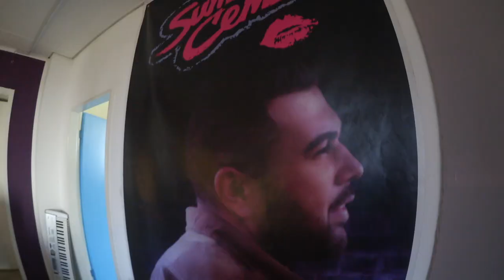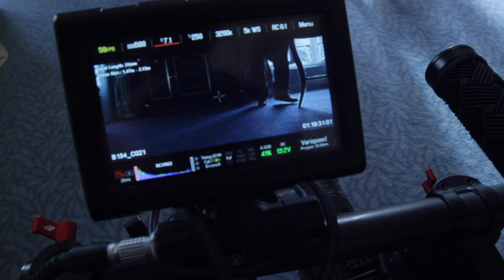Summer Cem ► SPITZENRHEYDTER ◄ [ C Ξ M Ξ S I S - FRΞΞTRACK ]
►►"C Ξ M Ξ S I S" bei Amazon [ BOX Edition ]
►►"C Ξ M Ξ S I S" bei iTunes [ Deluxe Version ]
►►"C Ξ M Ξ S I S" bei Amazon [ Standard Edition ]
►►"C Ξ M Ξ S I S" bei SATURN [ BOX Edition ]
►►"C Ξ M Ξ S I S" bei Amazon mp3 [ 15 Tracks digital ]
►►"C Ξ M Ξ S I S" bei GooglePlay [ 15 Tracks digital ]

C Ξ M Ξ S I S das Album OUT NOW!

► Summer Cem auf SnapChat:
Siki_Cem

C Ξ M Ξ S I S - TOUR 2016

16.04. Stereo, Bielefeld
17.04. Tivoli, Bremen
18.04. Kaiserkeller, Hamburg
19.04. Bi Nuu, Berlin
21.04. Skaters Palace (Café), Münster
22.04. Live Music Hall, Köln
23.04. Eulenglück, Braunschweig
25.04. halle02, Heidelberg
26.04. Nachtleben, Frankfurt am Main
27.04. Im Wizemann (Club), Stuttgart
28.04. Kulturkeller, Fulda
29.04. Musikzentrum, Hannover
30.04. Kammgarn, Kaiserslautern
02.05. FZW (Club), Dortmund
03.05. Der Hirsch, Nürnberg
04.05. Backstage (Halle), München
05.05. Flex, Wien (Österreich)